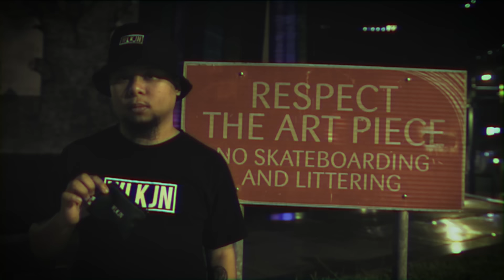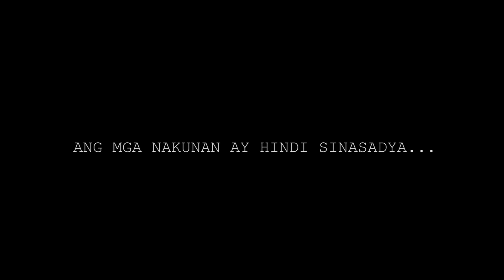may nakunan kami sa camera **nakakatakot**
multo o ano?

GAS TANKS FOR SALE (for Montalban residents only):
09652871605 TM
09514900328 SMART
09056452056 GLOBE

TW - @ynooooh